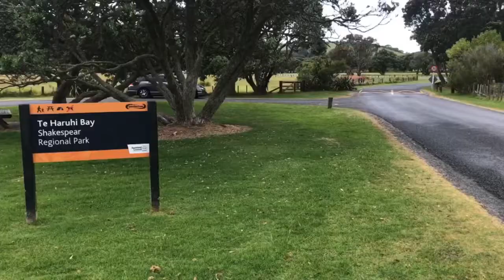New Zealand Beach | Shakespear Regional Park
New Zealand Beach | Shakespear Regional
Park